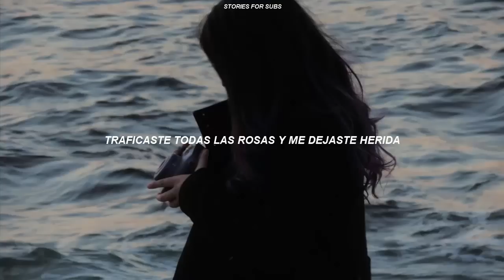Goodbye ✺ Echosmith // (español)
Todos los derechos a Echosmith.